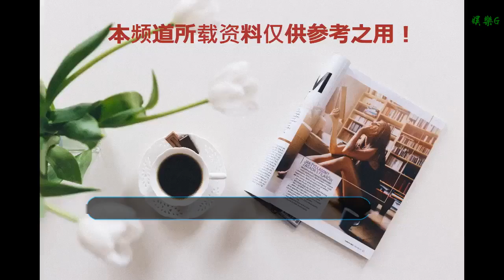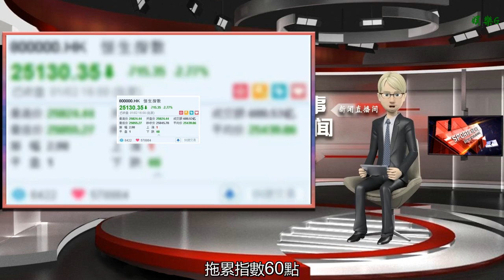港股收盤(1.2)｜恒指迎”開門黑“暴跌超700點 金融三胖普跌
谢谢！
智通財經APP獲悉，恒指接近平開后跳水走低，截至收盤，恒生指數跌715.35點或2.77%，報25130.35點，全日成交額達680.53億。國企指數跌2.87%，報9833.69點，紅籌指數跌3.8%，報4010.57點。資金流向方面，滬港通南向資金剩余423.34億元，流出3.34億元。深港通南向資金剩余424.65億元，流出4.65億元。藍籌股方面，傳騰訊(00700)未在首批游戲版號發放名單中，收跌2.36%，報306.6港元，全日成交額達48.43億，拖累指數61點。其他重磅藍籌，友邦保險(01299)收跌3.15%，報62.95港元，拖累指數75點。建設銀行(00939)收跌2.94%，報6.27港元，拖累指數63點。匯豐控股(00005)跌2.31%，報63.3港元，拖累指數60點。熱門板塊，中金公司發表報告指出，預計上半年中國房地產市場可能會出現快速惡化，年初全國銷售面積恐同比下降10%以上，板塊內個股悉數收跌，融創中國(01918)以9.22%的跌幅領跌，中國恒大、世茂房地產、華潤置業和碧桂園跌幅均超6%。銀行業異地非持牌機構規范出臺，內銀股普跌，甘肅銀行(02139)跌12.73%，交通銀行、建設銀行跌近3%，工商銀行、農業銀行跌超2%。內險股與中資券商股亦遭受重挫。熱門股方面，三日累升逾兩倍的次新股HON CORP(08259)大幅回調，收跌29.27%，報1.45港元，全日成交額達1574.21萬港元。早盤一度漲近6%的豐盛控股(00607)午后開始變臉，跌破停牌前低位，收跌8.89%，報1.64港元，全日成交額達1.18億港元。受油價頹勢影響，中海油(00883)早盤小幅高開后震蕩走低，午后跌幅進一步擴大，收跌6.45%，報價11.32港元，全日成交額達7.72億港元。